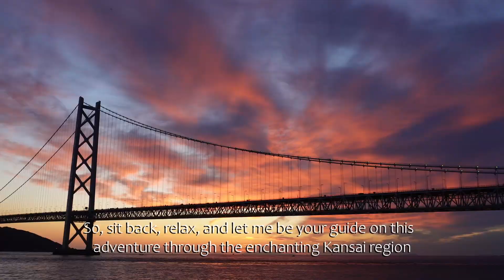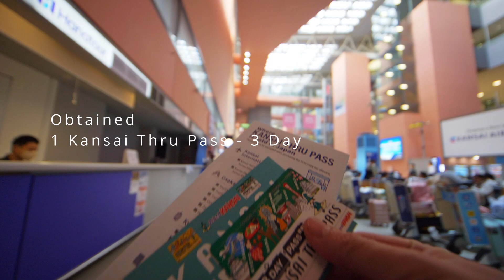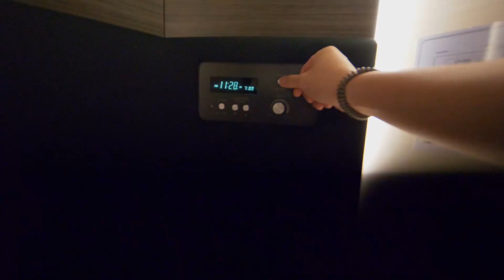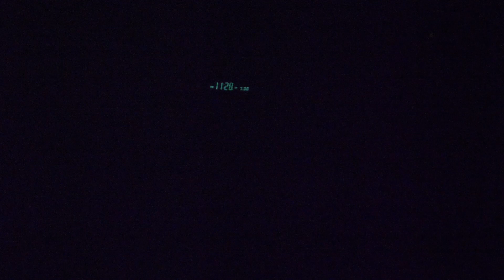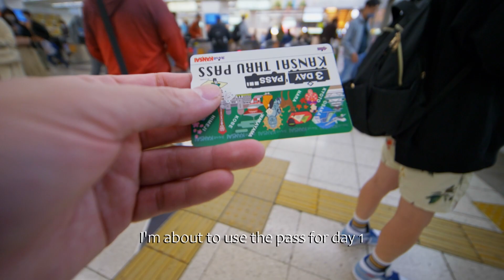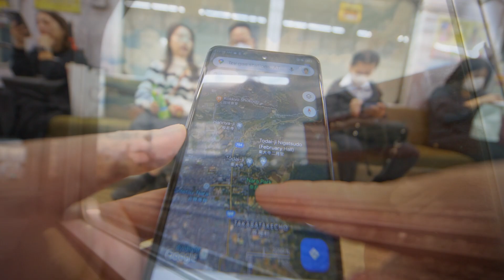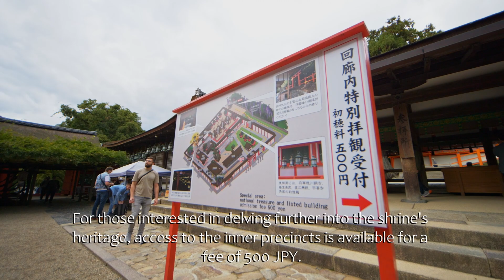Using Kansai Thru Pass | 奈良市 Nara Day Trip - Adventure Day 1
This video kicks off a 3-part series designed to help you make the most of the Kansai Thru Pass. Join me as I share my experiences and insights to help you plan your own adventure.

I would love to hear your thoughts and answer your questions in the comments.

I'm on a mission to hit 1000 subscribers, and I really need your help to get there! 🚀c'mon up up up, subs please!🙏😁

⏲Timestamps 👇
0:00 - Introduction
0:37 - Arrival & buying or exchange the physical ticket
2:03 - Hotel I stayed in
6:38 - Day 1 begins , destination : Nara
9:08 - Meeting the Nara Deers
12:45 - Kasuga Taisha 春日大社
14:28 - Mount Mikasa (Wakakusa) 若草山
15:22 - Midway point scenic view
17:22 - Arrival at the Summit & Observing Deer at the Summit
20:26 - Moving to the Other Side of the Summit
21:08 - Conclusion of Kansai Thru Pass Day 1